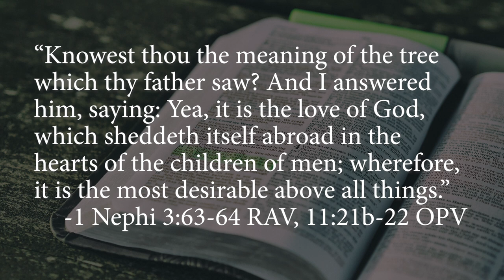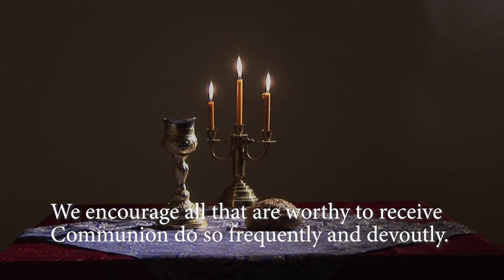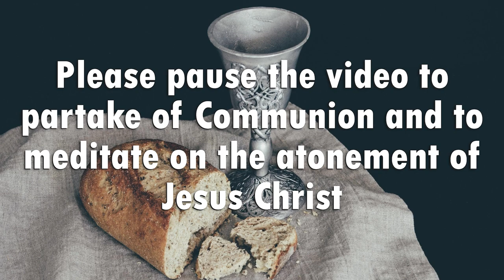The Love of God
"Knowest thou the meaning of the tree which thy father saw? And I answered him, saying: Yea, it is the love of God, which sheddeth itself abroad in the hearts of the children of men; wherefore, it is the most desirable above all things." -1 Nephi 3:63-64 RAV, 11:21b-22 OPV